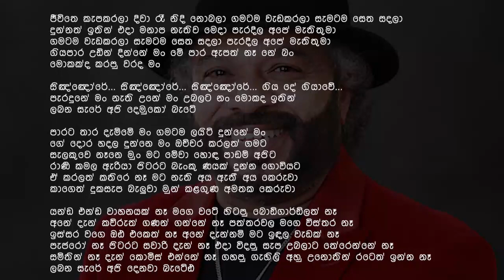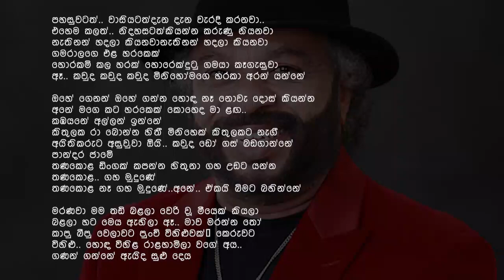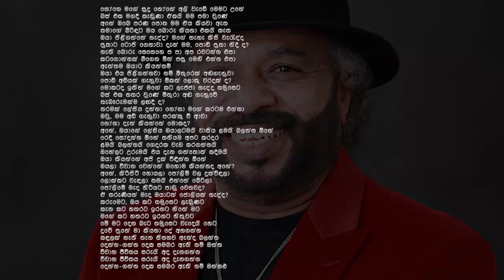සමාජය විනිවිද දුටු ජිප්සීස් සුනිල් පෙරේරා